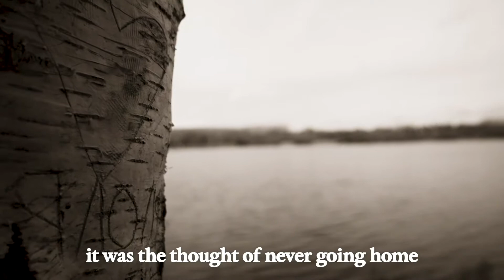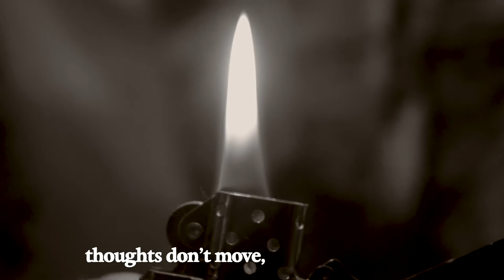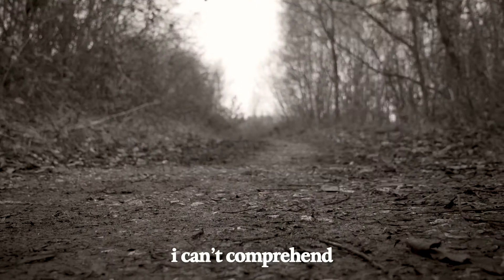L.A. Sunday - Tired Eyes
Joseph and Max's submission for the eighth unit at college.